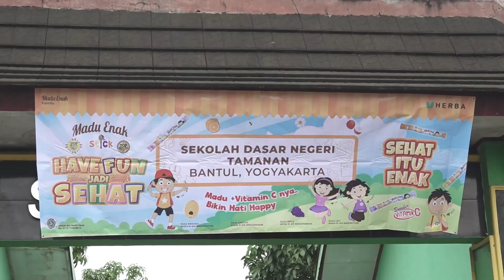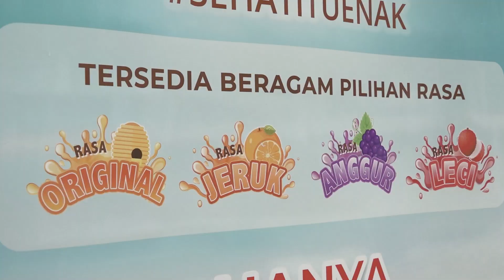SDN Tamanan Bantul - Event Have Fun Jadi Sehat Madu Enak Yogyakarta